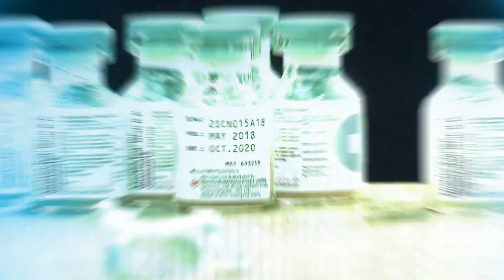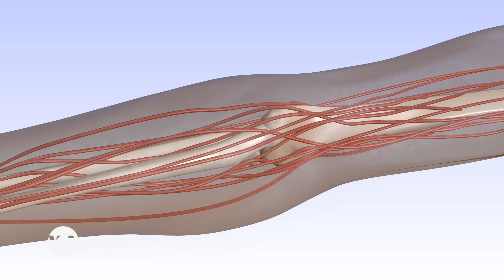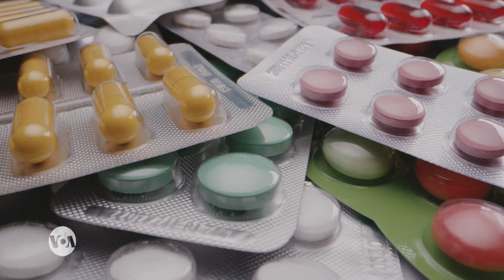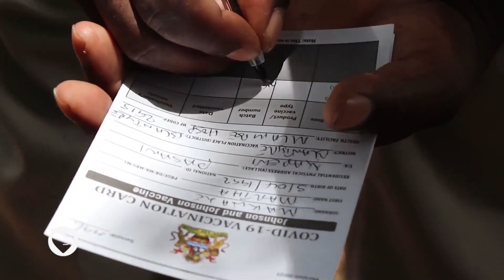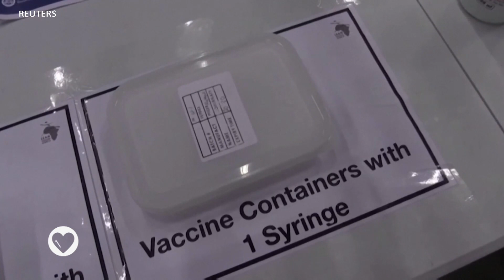LAFIYARMU: Wani Rahoto Ya Nuna Kimanin Mutum Guda Cikin Dubu A Duniya Ya Fuskanci Bugun Jiji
LAFIYARMU: Bisa ga rahoton kididdigar wani dandalin aikin jinya Medalert Help, kimanin mutum guda cikin mutane dubu a duniya ya fuskanci matsanancin bugun jinni a shekara ta 2021.